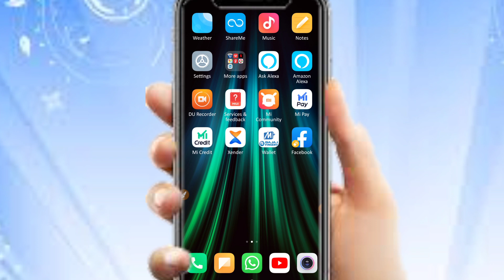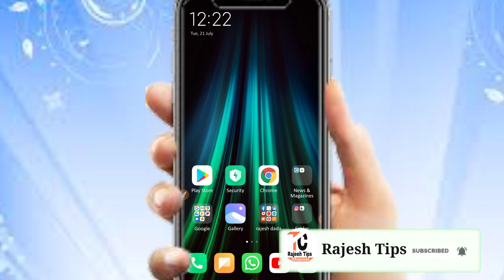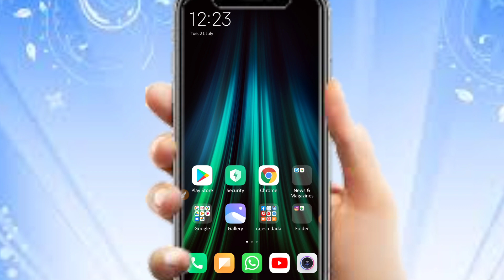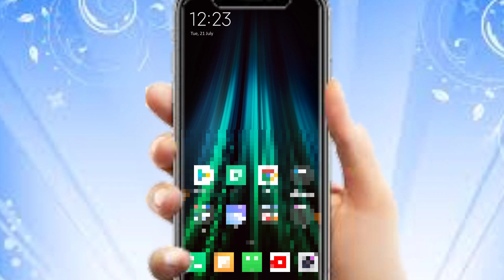Congrats My Monetization On 1 दिन मे कैसे? क्या Trick लगाई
Dosto aaj ki is video aapko bataunga ki

Rajesh Tech Tips 2M youtube channel promote free 👉 My Telegram Group Join

नमस्कार 🙏🙏
यह बाबा Rajesh tech tips 2m यूट्यूब चैनल जिस मे आप को यूट्यूब से जुड़ी सभी जानकारी मिलेगी और यूट्यूब की कोई भी समस्या को सही करेंने की कोशिश करेंगे  ।। ❤❤❤❤

अगर आपको इस चैनल के अपलोड  वीडियो अच्छे लगे तो चैनल को सब्सक्राइब जरूर करे और पास वाली घंटी जरूर दबाये ताकी हम जब भी यूट्यूब से जुड़े वीडियो अपलोड करे सबसे पहले आप देख पाये।।

वीडियो को पुरा देखे और पसंद तो लाईक जरूर करे ताकी हम आपके लिए अच्छे अच्छे वीडियो  ला सके।। 🙏🙏🙏🙏

 धन्यवाद🙏💕

Not__  Rajesh tech tips 2m  यूट्यूब चैनल पर वीडियो अपलोड किये हुऐ कोई भी चैनल बिना परमिशन के अपलोड ना करे

अगर आप परमिशन नही लेते हो तो  आपको स्ट्राइक आ सकती हे।।